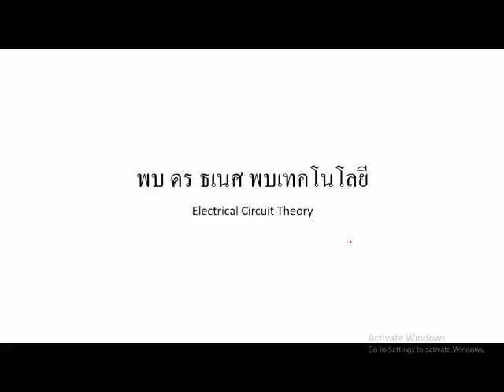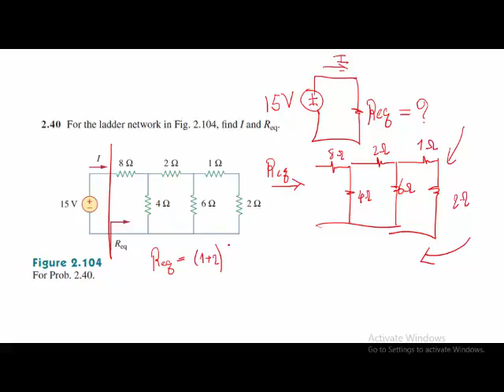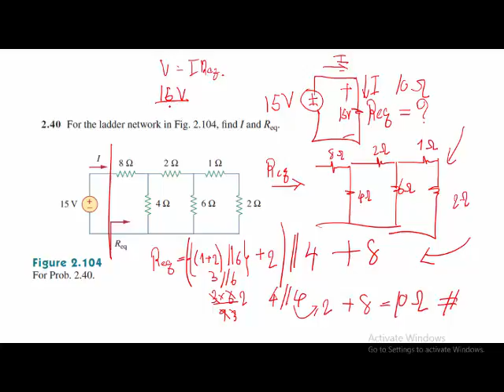รายการพบ ดร ธเนศ พบเทคโนโลยี ตอนที่ 5 การแก้โจทย์ Ladder network การหาตัวต้านทานสมมูล 1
รายการพบ ดร ธเนศ พบเทคโนโลยี รายการเกี่ยวกับการสร้างเทคโนโลยี เรื่องราวที่เป็นพื้นฐานของเทคโนโลยีที่สำคัญที่กำลังจะเปลี่ยนแปลงโลก และศาสตร์ต่างๆ ที่เกี่ยวข้อง เทคนิคต่างๆ ที่สำคัญที่คุณควรจะรู้